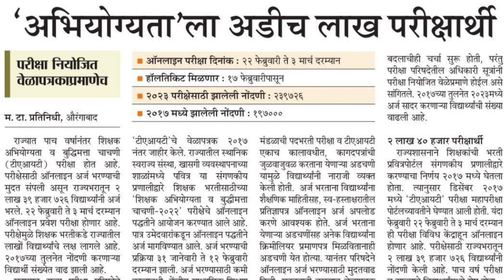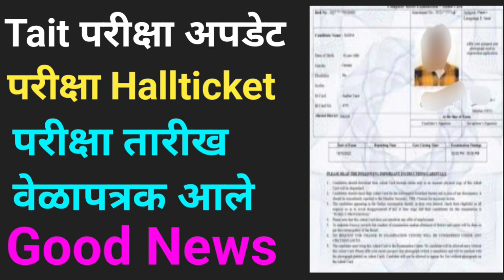Tait Exam Hallticket/Tait Online Exam Date & Time Table 2023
नमस्कार मित्रांनो...